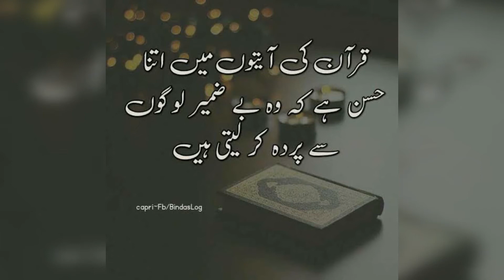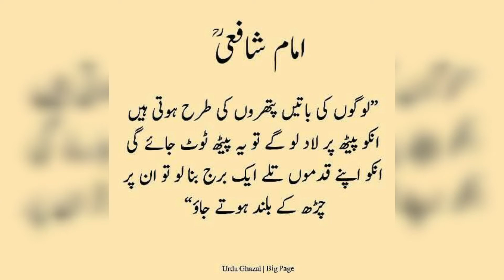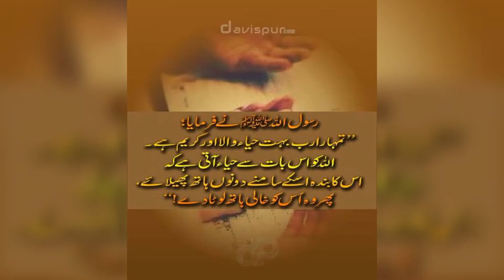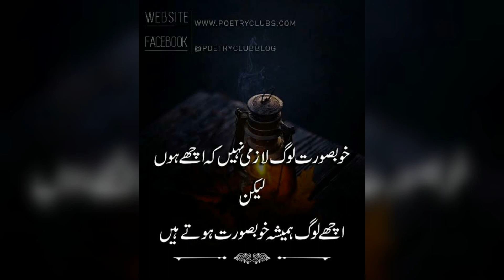new islamic quotation about life